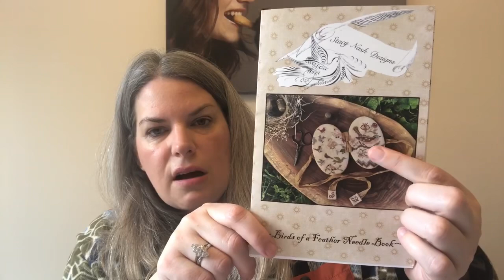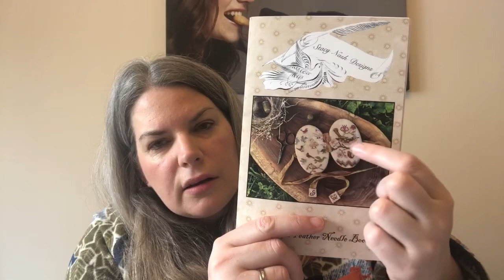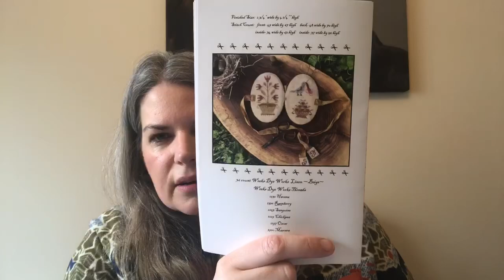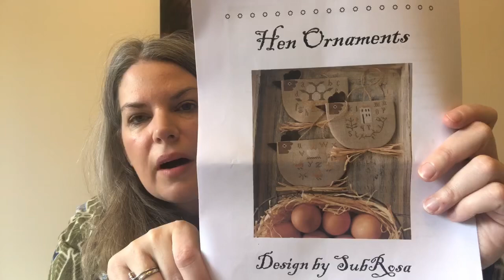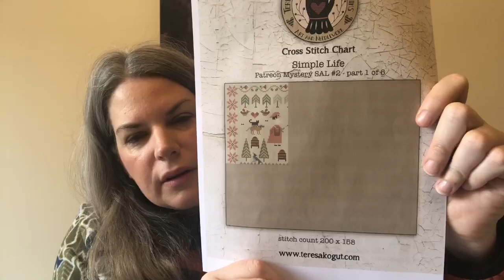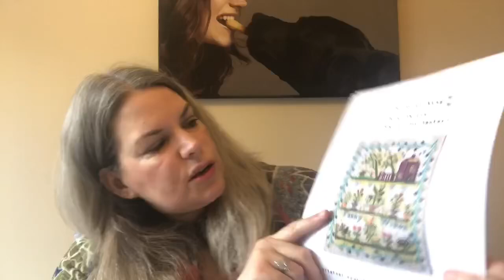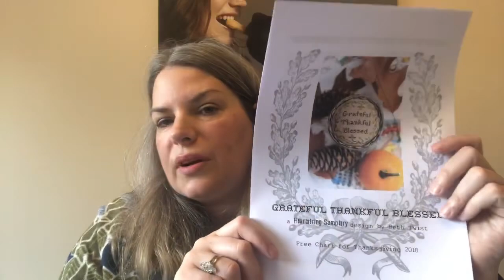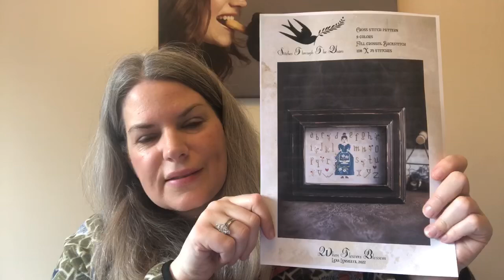FlossTube 109 - A part finish for a lovely needlebook, Strawberry Manor progress and a spring cold!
Save £4 on your first box using the link above

Hen Ornaments